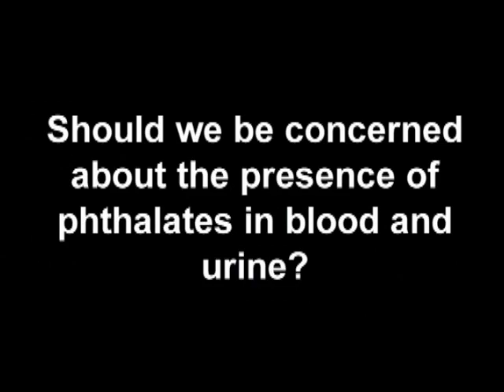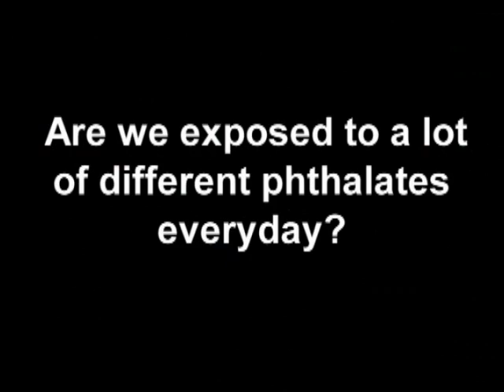ACC Answers Phthalates Questions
Steve Risotto of the American Chemistry Council discusses what government agencies and scientists say about  phthalates, and why consumers should not be concerned about their use.

There are a large number of sometimes-contradictory scientific studies on the family of compounds called phthalates.  For those interested in specific information on phthalates, please visit the following sites